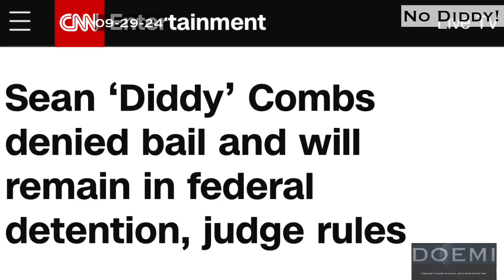“The Real Reason Diddy Fell” (Trailer)